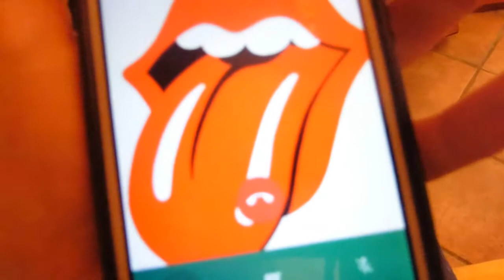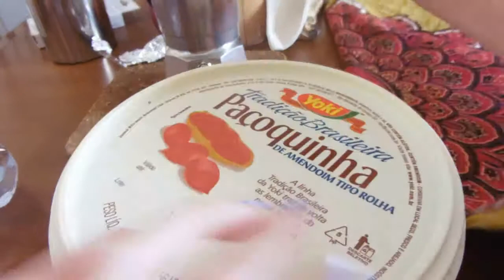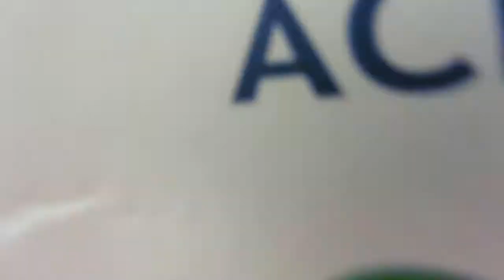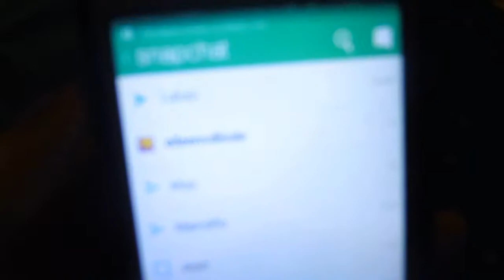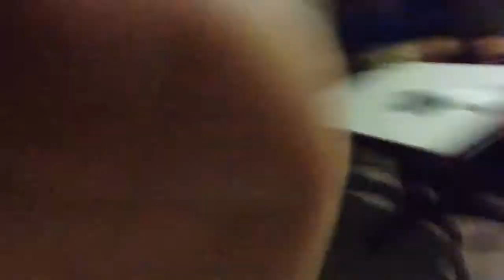MY 17th BIRTHDAY 🎈 Moore's Summer Holiday 2016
The Slut Show is out now! THE podcast/ talkshow about sh!t we womxn have to deal with on a daily base. About feminism, insecurities, feeling like a bomb ass babe and obviously about loads of $3X. Enjoy your weekly dose of empowerment!

Prefer to listen to The Slut Show?

Want to see more vlogs, including the ones in Moore’s Summer Holiday 2016?

Head over to my Instagram for your daily dose of body-positivity, mindset-inspiration & feminism @byellenmoore and to @TheSlutShowWithEllenMoore for your daily Slut Show Snippet!

Uploadschedule
A new Slut Show episode airs every Monday 1PM-PT/ 4PM-ET/ 9PM-CET :D

FAQ:
A: I'm originally from Rotterdam, the Netherlands. However, I live in Amsterdam.

A: I'm born 7th of August 99'

Q: Are you a natural redhead?
A: Sure am! :)

Q: Do you have social media?